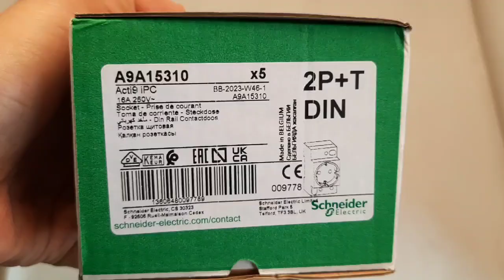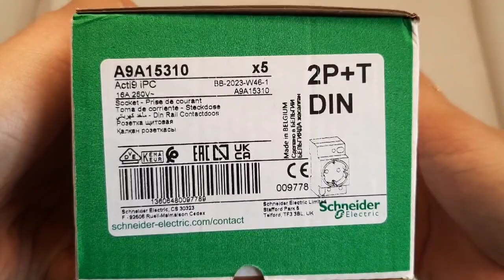Din Rail Modular Socket Schneider 16A A9A15310